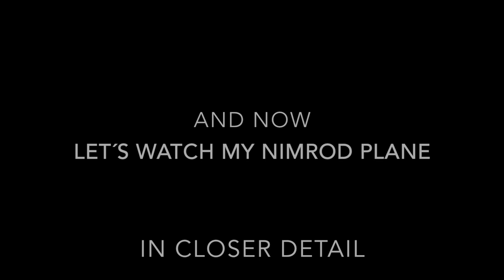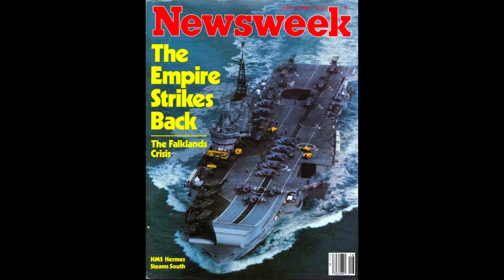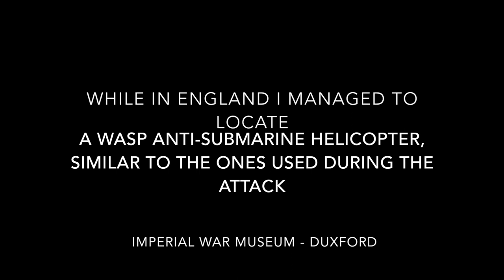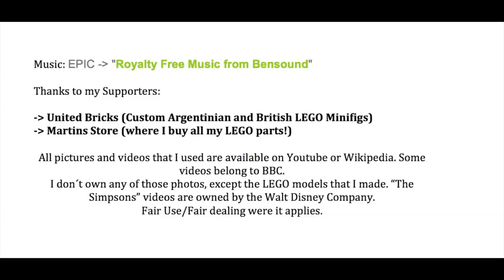Falklands Malvinas War Documentary Ep2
Hi everyone, time for Episode 2 of my Falklands/Malvinas War Documentary.

This time we talk about the immediate political situation after the Invasion and how the United Kingdom and Argentina got ready for the Conflict.

MOCs present: HMS Invincible; A-4Q Skyhawk and Nimrod.

Eínon